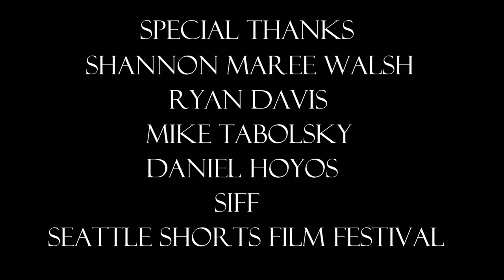Mad Bros Media : SHANNON MAREE WALSH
Shannon Maree Walsh sits down and shares with us working with Wes Craven, Her idols and whats in store for future films. Filmed at Seattle Short Film Festival at SIFF in Seattle, Washington Nov 14th 2015.